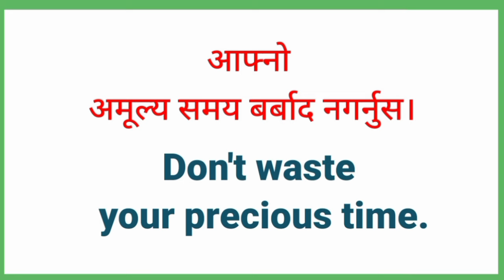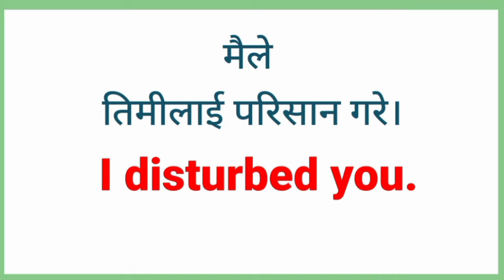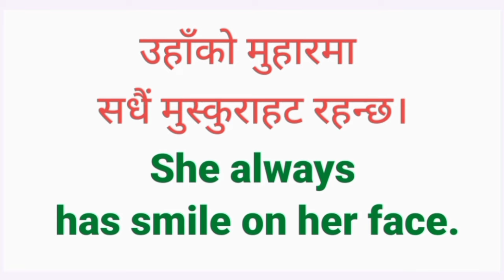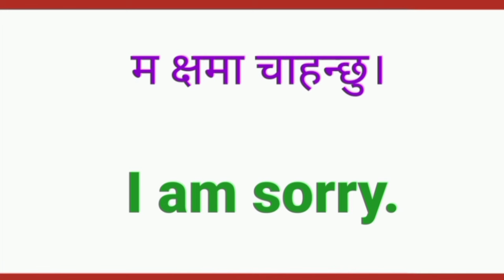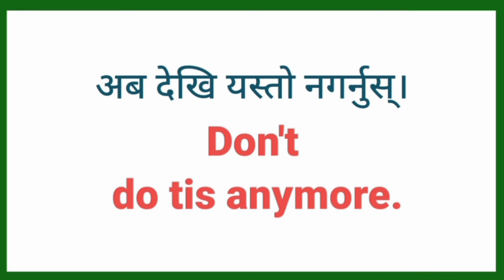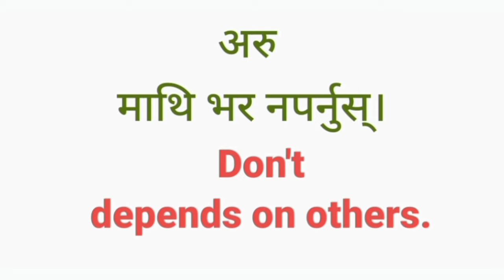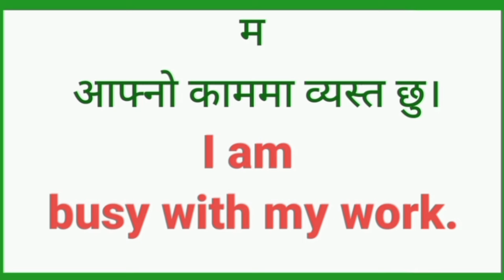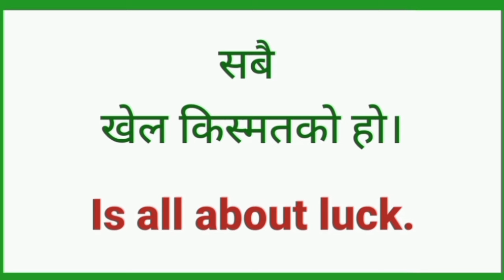Daily Use English Sentences Part 1 | Learn English Speaking While Sleeping मात्र एक घन्टामा 1000 Se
English Speaking Practice Sentences | How to Speak English Basic Step | Simple English Speaking
Fast English Speaking Practice | Nepali Sentence to English Translation | Basic English
Daily Use English Sentences Listening | Nepali Sentences to English Translation| Basic English Speak
English Speaking Practice with Subtitle | Nepali Phrases | English Kasari Sikne Nepali
English Speaking Practice 500 Sentences | Nepali English Translation | Learn English Easily Quickly
Fast English Speaking Practice | Speaking Nepali | Nepali to English Translation Sentences
सामान्य अंग्रेजी सिक्ने अभ्यास | Simple English Speaking Practice | Basic Sentences For Conversation

🌺⭐⭐⭐⭐Your Queries⭐⭐⭐⭐⭐🌺

अंग्रेजी वर्णमाला
english geet
english bhasha
english interview
english talking
english hub
english vasa
english language learning
english speaking
english guru
suraj sir
nepali language
English madam
yo ho English
mitho English
english sathi
English sadhana
learning english
English Sathi
new video
daily english
english language
sajilo english speaking course
learning english